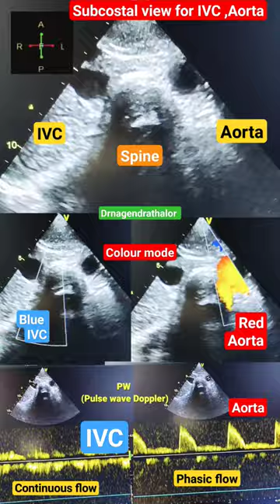IVC and Aorta Subcostal view Echo l Situs Solitus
Situs solitus is the medical term referring to the normal position of thoracic and abdominal organs. Anatomically, this means that the heart is on the left with the right atrium on the right and the left atrium on the left along with the cardiac apex.
IVC on right side and aorta on left side